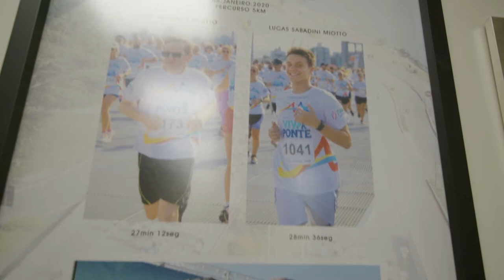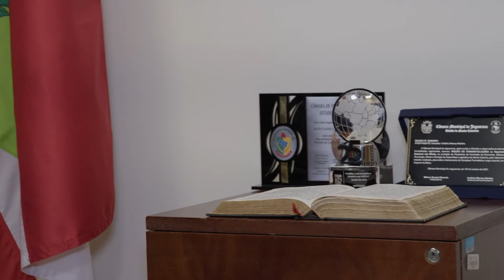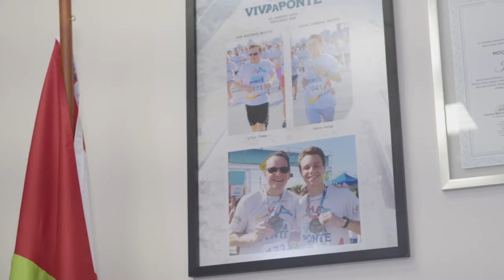PGM 53 - Fala Deputado - Jair Miotto - 24/05/22